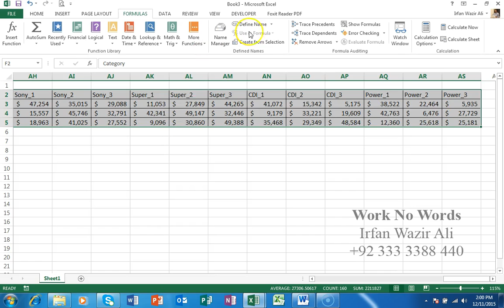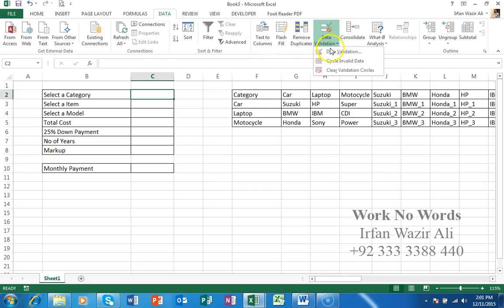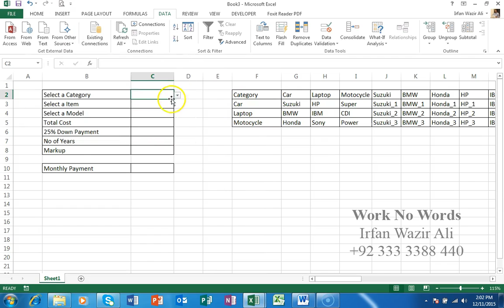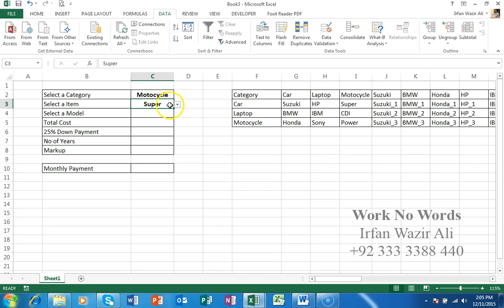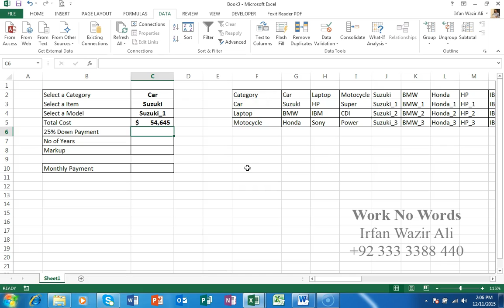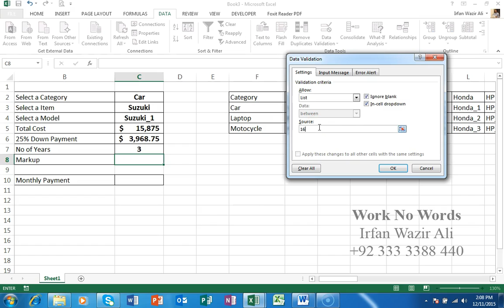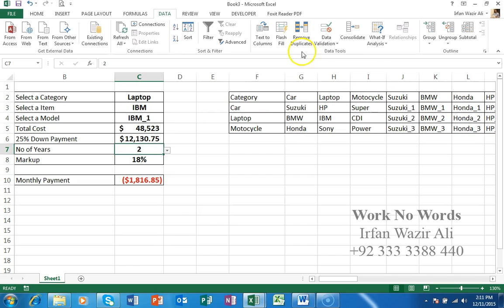2. Multiple Drop Down List Part 2 in Excel 2013 Urdu Tutorials by Irfan Bakaly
2. Multiple Drop Down List Part 2 in Excel 2013 Urdu Tutorials by Irfan Bakaly

Hello I am Irfan Bakaly, Pakistan first Microsoft Most Valuable Professional (MVP)in Excel category.